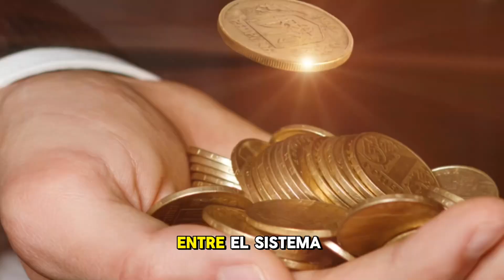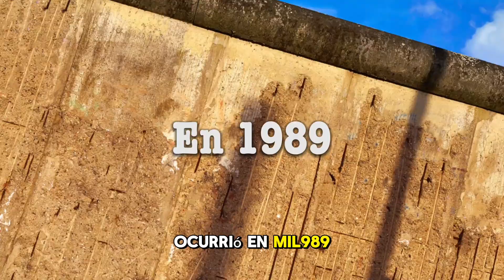Guerra Fría (1947-1991) Claves, Crisis y Consecuencias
Explora la intrigante era de la Guerra Fría (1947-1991) en este video cautivador que analiza los eventos clave, tensiones geopolíticas y consecuencias de este conflicto global. Desde la rivalidad entre Estados Unidos y la Unión Soviética hasta los momentos cruciales como la Crisis de los Misiles Cubanos, este contenido proporciona una visión profunda de un período que definió el siglo XX. Descubre cómo la competencia ideológica y militar moldeó la política mundial durante décadas. Con entrevistas a expertos, imágenes de archivo impactantes y un análisis perspicaz, este video se sumerge en la complejidad de la Guerra Fría, ofreciendo una comprensión completa de su legado duradero. ¡Sumérgete en la historia y comprende mejor el impacto de este conflicto histórico!